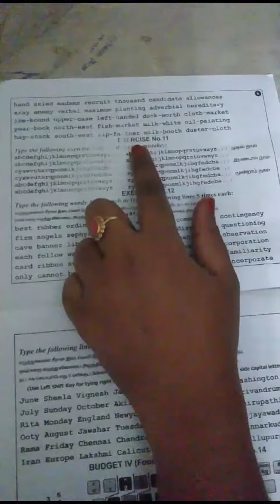TYPEWRITING BASIC EXERCISE NO 11